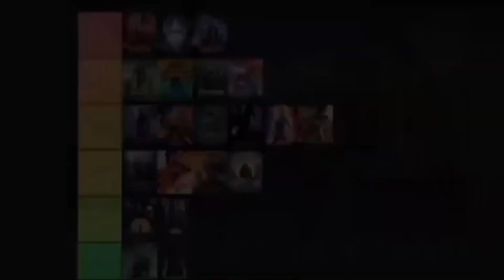Live Action Short Film Oscars 2024 Ranked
Shorts to rank:
The After
Knight of Fortune
Red White and Blue
Invincible
The Wonderful Story of Henry Sugar

Content Chapters:
00:00 Intro
01:55 #543
02:43 #2
04:00 #1 and Closing